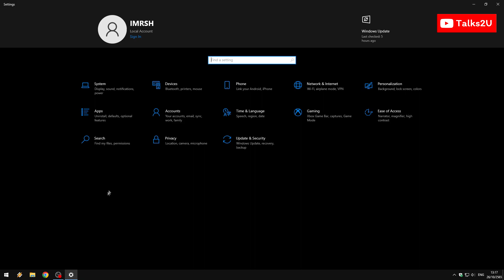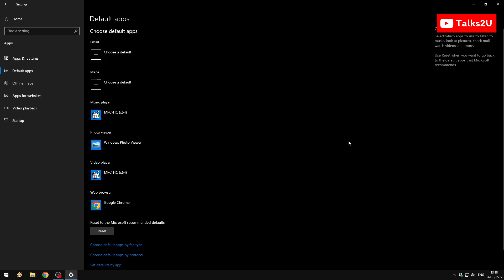วิธี ตั้งค่า Chrome เป็น บราวเซอร์หลัก ใน Windows 10 default browser